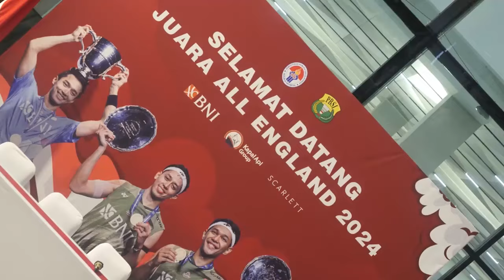JUARA ALL ENGLAND 2024